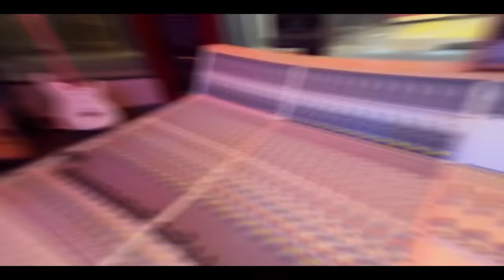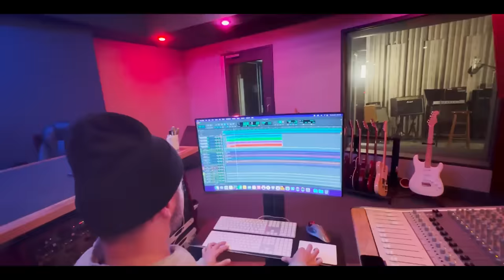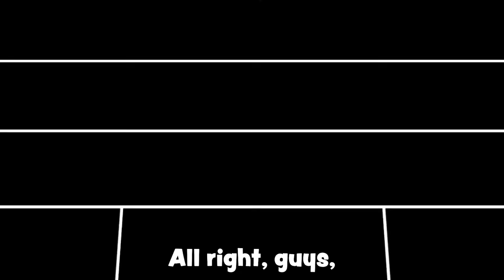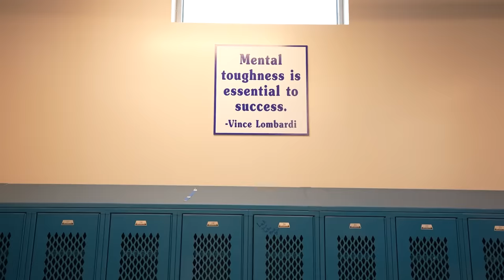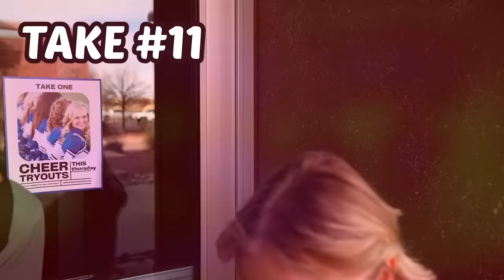BEHiND THE SCENES OF OUR MUSiC ViDEO!!🎤 ✨ NEVER BEFORE SEEN FOOTAGE! 👀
YOU GUYS IT IS ALMOST HERE! HERE ARE THE BEHIND THE SCENES OF OUR VERY FIRST MUSIC VIDEO WHICH COMES OUT TOMORROW!!  WE FiLMED Our MUSiC ViDEO!! 👗 🎥 [MOM of 16 kids Last Vlog-Mess]

SOME OTHER VIDEOS YOU MIGHT LIKE:
MY DAUGHTER CATCHES SANTA *Hidden Cameras*
I Bought 100 Banned Amazon Products! ft/ Jordan Matter
i BOUGHT UNLiMiTED SEPHORA ORDERS for my TEEN SiSTERS ONLY! *bad idea?*

MOM- Tiffany
DAD- Benji